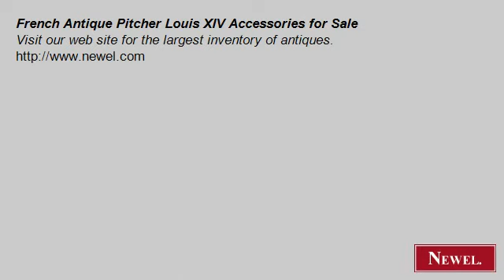French Antique Pitcher Louis XIV Accessories for Sale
- Newel.com: French Antique Pitcher Louis XIV Accessories for Sale (Newel Art and Antiques, New York City)